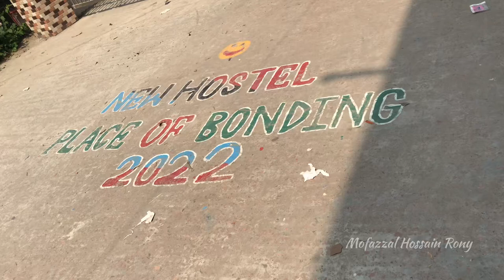New Hostel Cumilla Victoria College, Cumilla || Mofazzal Hossain Rony